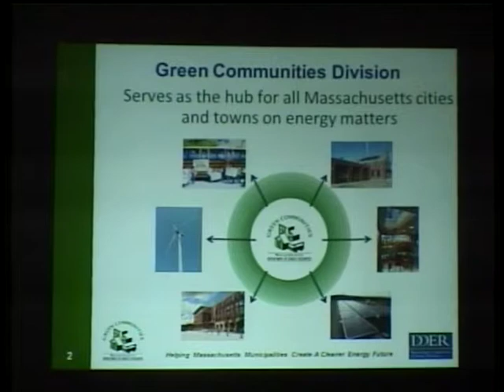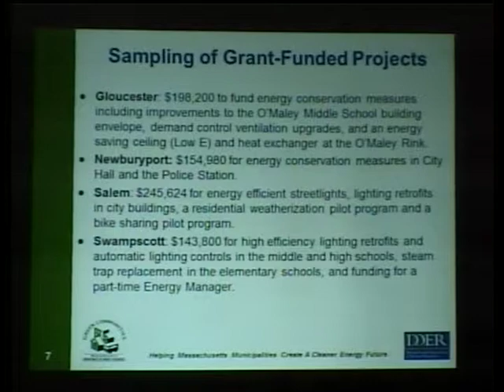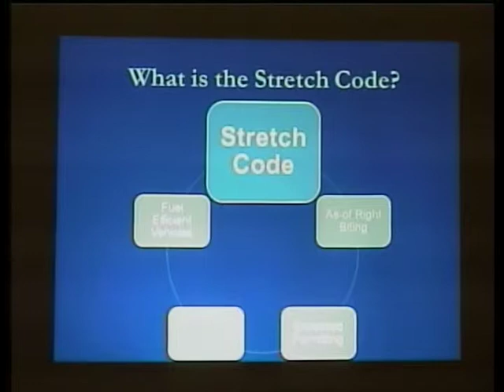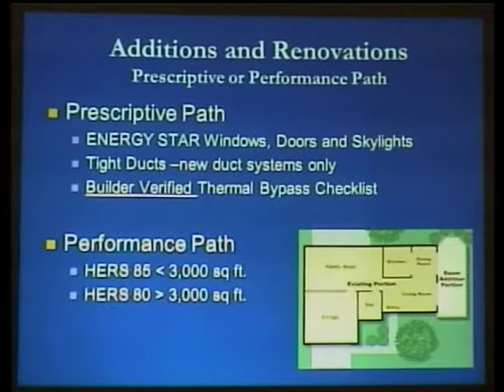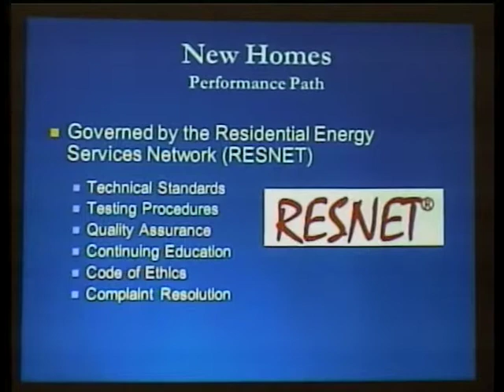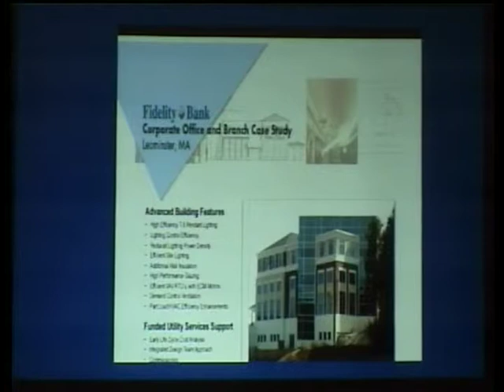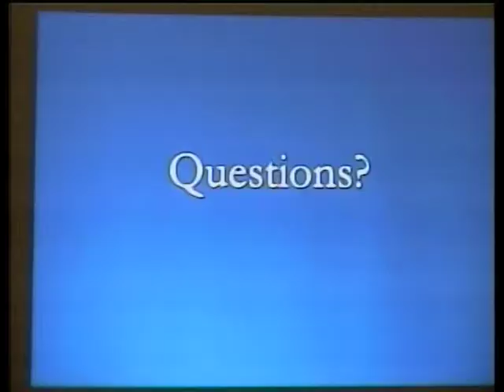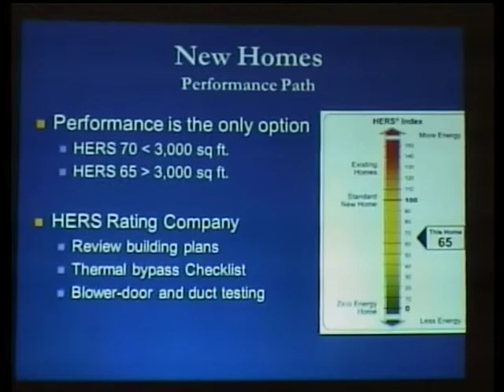Amesbury's Workshop On Stretch Code 11-28-12.mpg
2012-091
 Adopt the Stretch Energy Code in the City of Amesbury -- Councilor Scorzoni,
Summary: The "stretch code" is an appendix to the Massachusetts building energy code that allows cities and towns to choose a stream lined, and more cost effective route to achieving approximately 20% better energy efficiency in new residential homes and for commercial buildings greater than 5,000 square feet. As of October 18th, 122 municipalities have adopted this code. This performance-based system
encourages the use of "Energy Star" rated appliances and products to meet this requirement. Adoption of the "stretch code" by the City of Amesbury is also a prerequisite in order to receive the designation of a Green Community by the Commonwealth of Massachusetts, enabling the city to compete for approximately $10 million in annual grant funds from the state for energy efficiency and renewable activities.